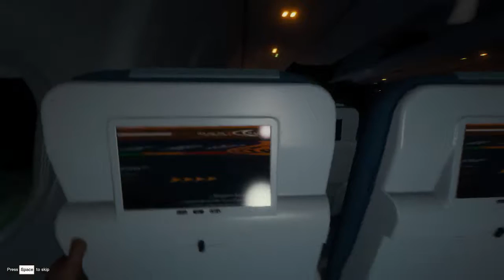AndrzejS.- transmisja na żywo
Gramy!!! The Forest